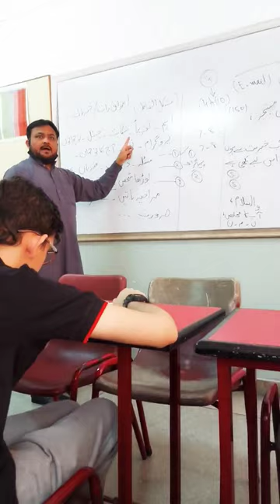E-Mail Writing in Urdu | Urdu Teaching | Mohammad Habibullah